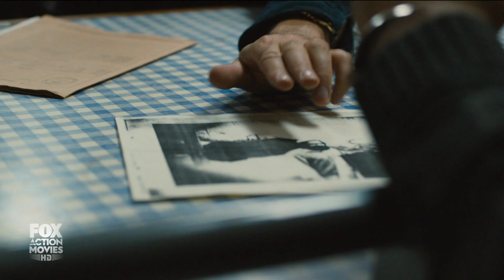Spynight at Fox Action Movies